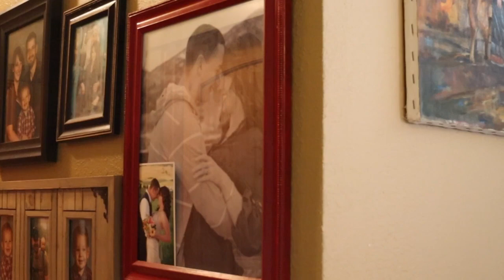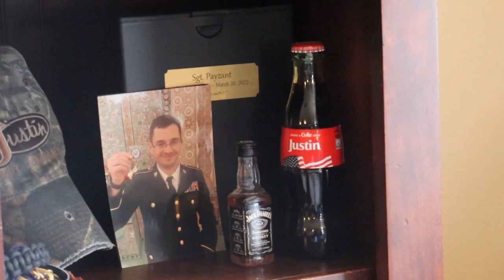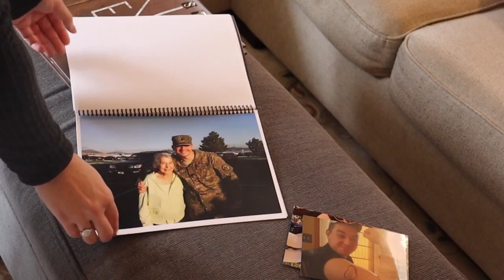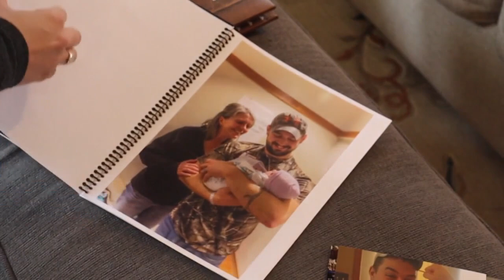Missoula man dies from FTD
Missoula man dies from frontal temporal dementia, same disease actor Bruce Willis is facing.